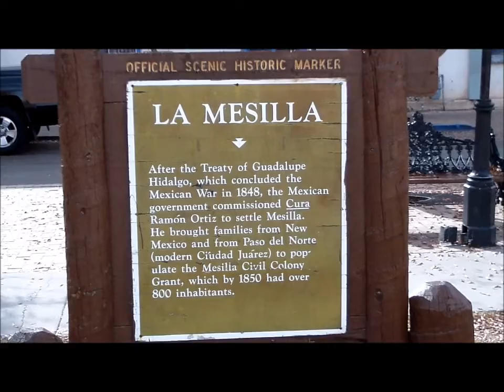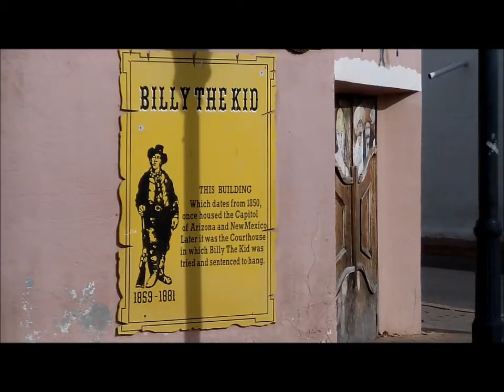Mesilla.wmv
This was a short digital tour I put together for my technology class.